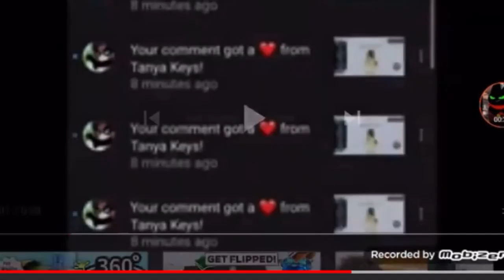Thank you for the gifts 🎁